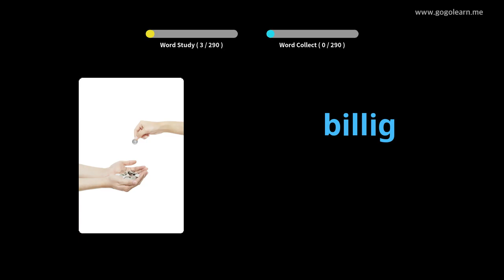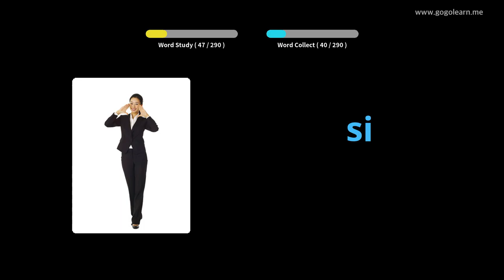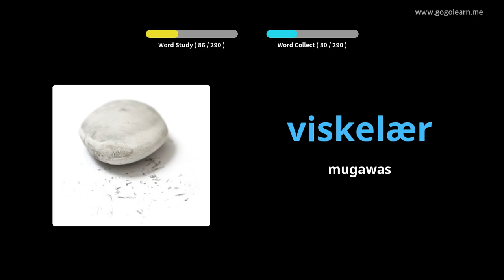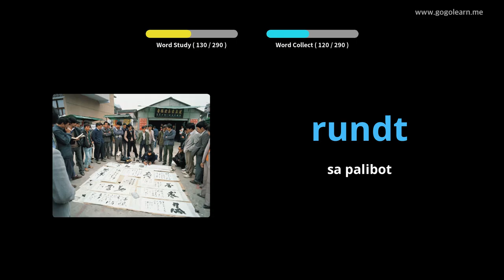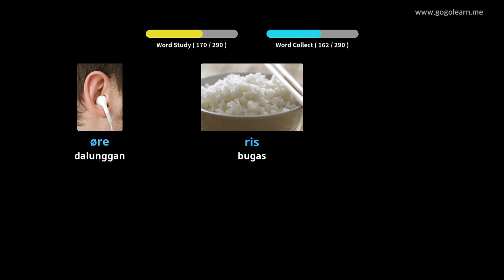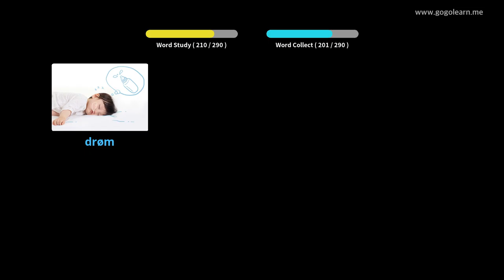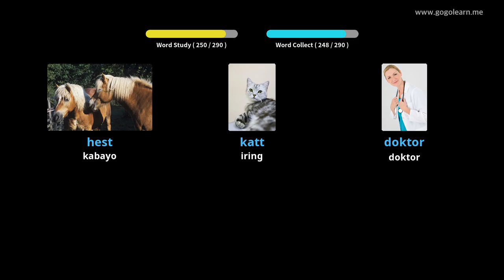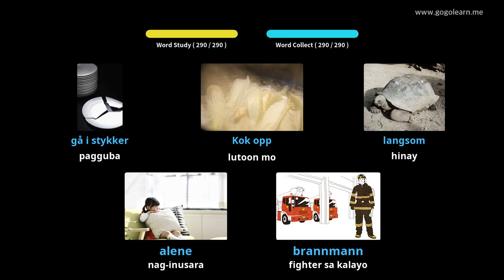Pagpamati sa Bokabularyo sa Norwegian Samtang Nagmaneho | Golearn